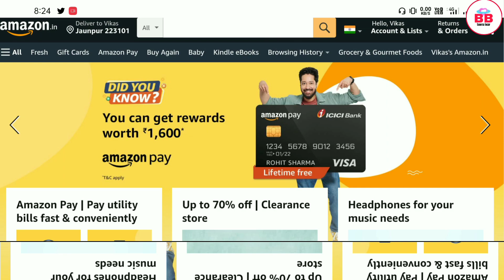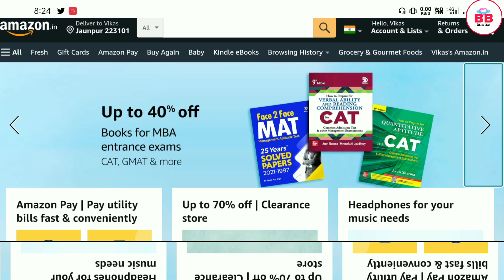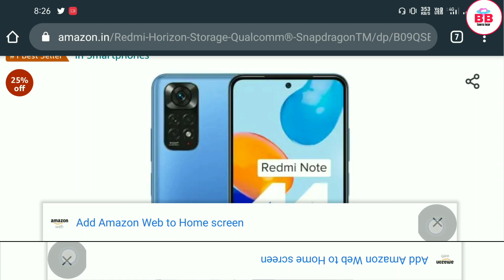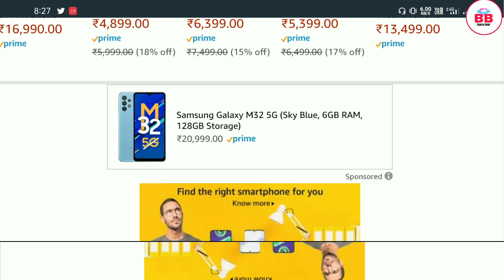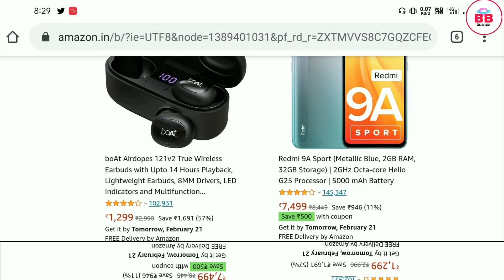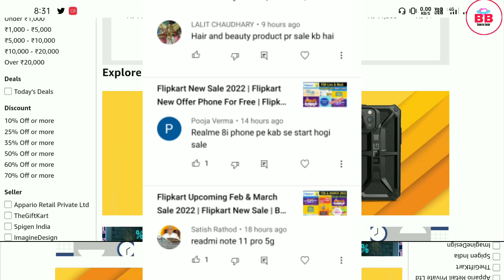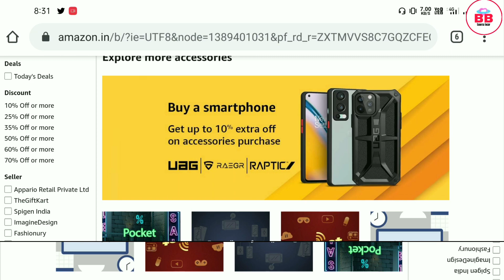Amazon Upcoming Sale Feb & March 2022 | Amazon Next Offer Date 2022 | Holi Sale Amazon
amazon upcoming sale on smartphones flipkart amazon upcoming offers
amazon upcoming bank offers
upcoming on amazon prime 2022
amazon next sale
amazon next offer date 2022
amazon next day delivery option
amazon next offer
amazon next great indian festival date 2022 amazon next sale date
amazon next big offer date